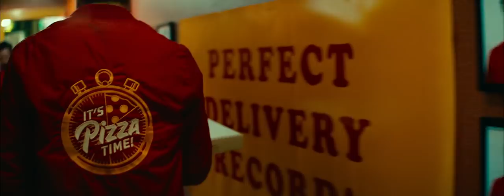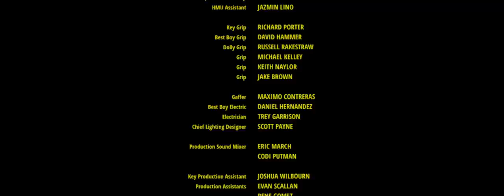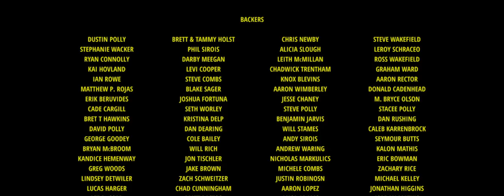Delivering a pizza at the wrong time - "Pizza Time"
Story: A legendary pizza delivery driver goes to the right place at the wrong time when he stumbles into the scene of a hitman's contract killing.

WORLD PREMIERE San Diego Comic-Con 2019
WINNER - Audience Choice Short & Best Editing, Austin Revolution Film Festival 2019
WINNER - Best Comedy Short, Fargo Fantastic Film Festival 2019
WINNER - Best Short Film & Best Cinematography, PressPlay Film Festival 2019

Written & Directed by Ryan Polly
Produced by: Grant Wakefield
Producers: Joe Childress, Isaac Lewis, and Andrew Lewis
Starring Ben Worley, Eric Jacobus, and Orlando Valentino
Director of Photography: Daniel Routh
Production Designer: Jonathan Rudak
Costume Designer: Lizzy Farrel
Editor: Joy Michael
Executive Producers: Ryan Polly and Whitney Sirois
Co-Producers: Phyllis Gamble and Mechelle Slaughter
Associate Producers: Josh Knepper, Dean Polly, and Lisa Polly

In association with Denton Film and Southern Sky Films

CREW
1st AD: Isaac Lewis
2nd AD: Aaron Rector
Script Supervisor: Lindsey Detwiler
Stunt Coordinator: Eric Jacobus
1st AC: Andrew Bradford
2nd AC: Levi Mlinar
Steadicam Operator: KC Kennicutt
B Cam Op: Jake Brown
B Cam Op / Camera Utility: Andrew Czap
Digital Imaging Technician: Joshua Gallas
Stills Photographer: Jacob Daniels
BTS Videographer: Joshua Fortuna
On-Set Dresser: Lauren Sultan
Set Dresser: Julia Cruz
Art Director (Pizza Parlor Unit): Whitney Sirois
Set Dresser (Pizza Parlor Unit): Lindsey Detwiler
Key Makeup Artist: Meagan D’von
Special FX Makeup: Sarah Brill
HMU Assistant: Jazmin Lino
Key Grip: Richard Porter
Best Boy Grip: David Hammer
Dolly Grip: Russell Rakestraw
Grip: Michael Kelley
Grip: Keith Naylor
Grip: Jake Brown
Gaffer Maximo: Contreras
Best Boy Electric: Daniel Hernandez
Electrician: Trey Garrison
Chief Lighting Designer: Scott Payne
Production Sound Mixer: Eric March, Codi Putman
Key Production Assistant: Joshua Wilbourn
PAs: Evan Scallan, Rene Gomez, Brett Davidson
Medic: Liz Daniels
Catering: Food Dance Foods

POST-PRODUCTION
Colorist: Jacob McKee
Color Services provided by The Mill
Sound Design & Mix by Defacto Sound
Visual Effects: Rob Martinez